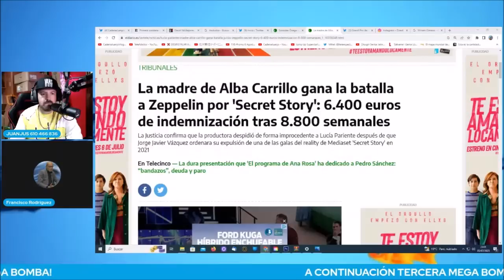EXCLUSIVA URGENTE de Francisco por Antonio David Flores su abogado y el juicio de Rocío Carrasco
EXCLUSIVA URGENTE de Francisco por Antonio David Flores su abogado y el juicio de Rocío Carrasco y Fidel Albiac con Rocío Flores y David Flores